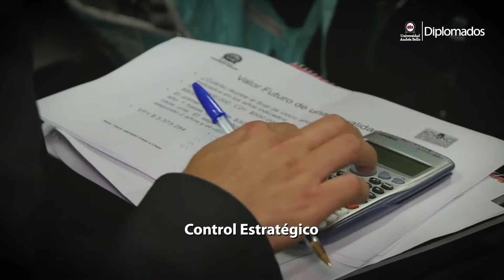Diplomado en Control de Gestión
Danilo Leal, director del programa,  nos cuenta las fortalezas de estudiar el Diplomado en Control de Gestión.
El programa combina la gestión por procesos con el control de gestión gerencial, por lo que las personas que cursas el diplomado adquieren una visión tanto operativa de los procesos generales de las organizaciones, junto con conocimiento de la gestión y estrategia organizacional.